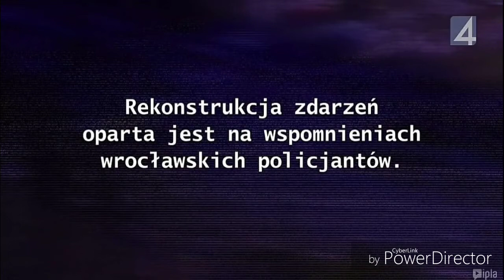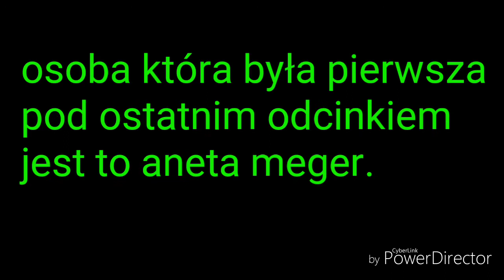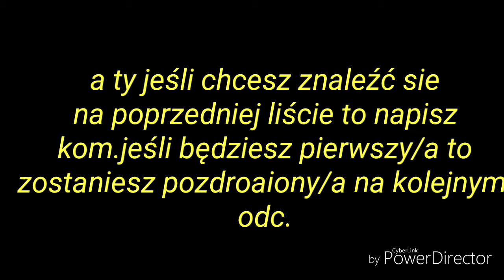Policjantki i policjanci zdj.z całego tygodnia #19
zakaz kopiowania filmu na inne kanały!

miłego dnia
Pozdrawiam
rodaltiak